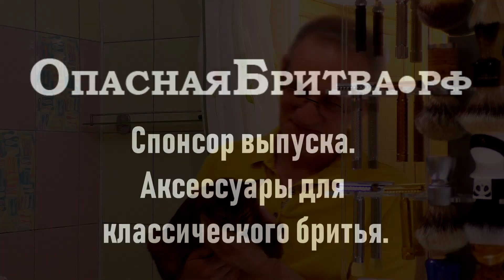➥💈500💈➦ хорошее настроение, новости, и кому то радость, full set Старт в подарок бритьё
Homelike
На юбелейное видео, канал Homelike проводит розыгрыш полного набора т-образной бритвы Старт
Выбор победителя состоится во вторник 21 апреля. Определение счастливчика при помощи ресурса
Любо - только приветствуется!)
Отдел продаж (sales department )HomelikeShaving:
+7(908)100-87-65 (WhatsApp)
Мы в интернете:
Бритье для начинающих. Как правильно бриться.
→ Основа, общие представления о теме бритья, с чего начать:
1. новичок? Начни с этого видео.
2. карта роста волос, как правильно бриться
3. техника бритья для новичков. ОБЯЗАТЕЛЬНО к просмотру
4. очень жёсткая щетина+нежная кожа, что делать
5. что не делаю, раздражение. Как быть
→ Бритьё, стартовый набор, какой взять первый станок для новичка:
1. бритьё, стартовый набор, бритьё т-образным станком
2. полка для бритья, какой взять станок, какой помазок, какое мыло
3. станок на каждый день
4. с чего начать новичку в бритье т-образной бритвой
5. техника бритья для новичков, какой слант лучше?
6. что взять после Rockwell 6S
7. у вас большой опыт, посоветуйте какой станок, помазок взять?
8. стоит ли менять Gillette Fusion на т-образный станок?
→ Виды т-образных бритв:
1. т-образные станки и их виды
2. почти всё о т-образных бритвах
→ Помазки для бритья, виды помазков:
2. почти всё о помазках
→ Приготовление пены для бритья:
→ Гигиена. Как ухаживать за помазком и т-образной бритвой;
1. как ухаживать за бритвой и гигиена
2. уход и виды помазков
3. как ухаживать за мылом
→ Бюджетное бритьё:
1. бритьё за 400 руб, миф или реальность?
2. что после Рапиры? Бюджетность бритья
→ Опасная бритва:
1. как выбрать опаску, совет от бородача и советы Олега Бритвы
2. бритьё опаской, ошибки новичков
→ Gem и Valet:
1. Gem Micro Matic Bullet handle
2. Valet AutoStrop Safety Razor Model С SE 1
3. Valet AutoStrop Safety Razor Model С SE 2
Помощь каналу:
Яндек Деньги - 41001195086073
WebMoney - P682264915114